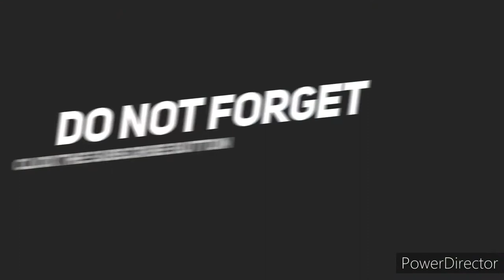MARANGAL NA DALIT NG KATAGALUGAN 'ANTHEM OF THE SOVEREIGN' TAGALOG NATION 1896-1897 by julio nakpil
KALAYAAN 2022 🇵🇭

INDEPENDENCE DAY 2022 || is an annual national holiday in the Philippines observed on 12 June, commemorating the Philippine Declaration of Independence from Spain on 12 June 1898. It is the country's National Day. The day of celebration of war and love varied throughout the nation's history.

One of the many trivia’s of the Philippines Independence Day.

The very first Philippine Anthem was titled "Marangal na Dalit ng Katagalugan". Julio Nakpil composed the anthem in November 1896, but it was later on replaced by the current Philippine's official national anthem which is known today as Lupang Hinirang

MARANGAL NA DALIT NG KATAGALUGAN

That Other National Anthem

Christian Bernard A. Melendez
Senior Shrine Curator, Museo ng Katipunan-PMS

We are all familiar with our National Anthem – the Lupang Hinirang. Ever since we went to school, we were taught how it should be sung and when it should be played. The anthem was played for the first time after the proclamation of Philippine Independence in the residence of Emilio Aguinaldo in Kawit, Cavite. The music, without any lyrics, was composed by Julian Felipe. Only after a year were the lyrics written by Jose Palma.

Unbeknown to many, there is a song that should have been our national anthem, written earlier than the one we have right now. The Marangal na Dalit ng Katagalugan was composed by Julio Nakpil, while the revolution was on-going. Because of the power struggles within the Katipunan, this hymn was never adopted by the revolutionary government.

Hello mga KATV. KIT AGSALUD TV.. kung ikaw ay bago pa lang dito sa channel ko Please subscribe kana AT iclick muna rin ang bell button and i like mo na din ang mga video ko.
God bless.